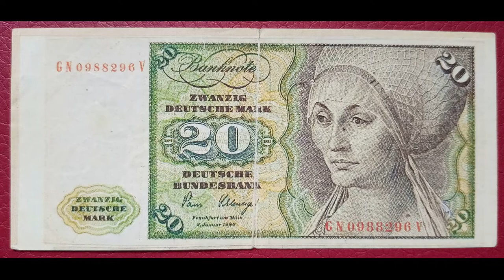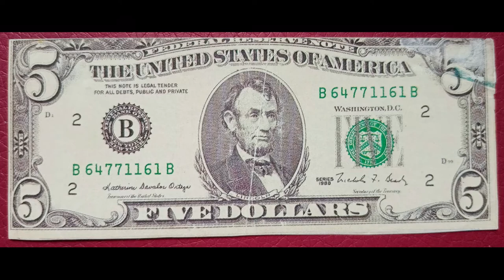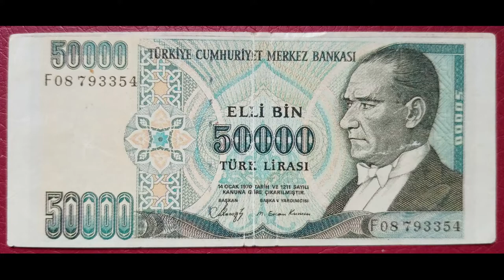Часть 2. Вкладыши от жвачек "Деньги мира" 90-е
Интернет-аукционе МЕШОК - это возможность купить или продать открытки, книги и многое другое